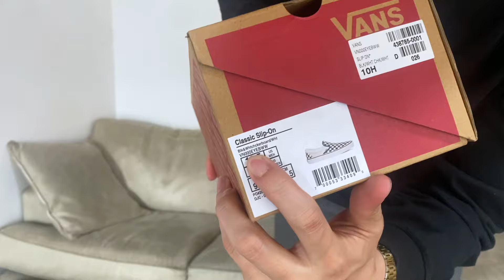【VANS】新調したスリッポンとUS規格の簡単な見分け方を伝授します。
春はVANSが履きたくなるよね〜🏁

ファッションを中心にパパの趣味ややりたい事をゆるーく発信していきます✌︎